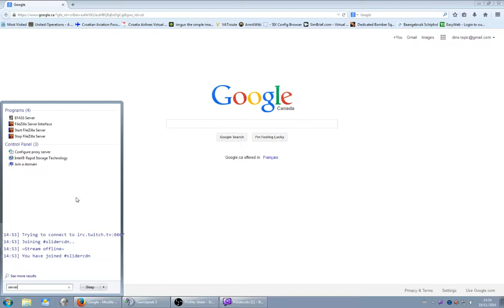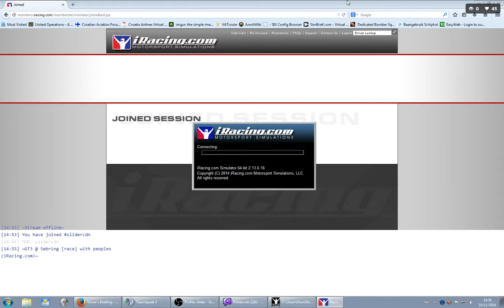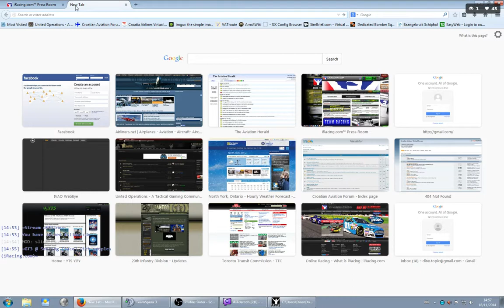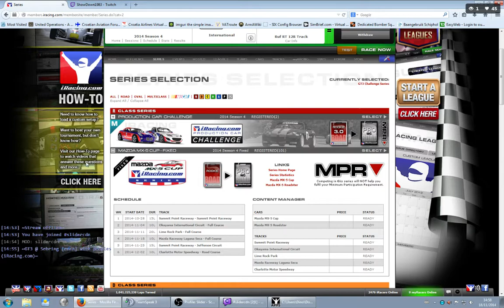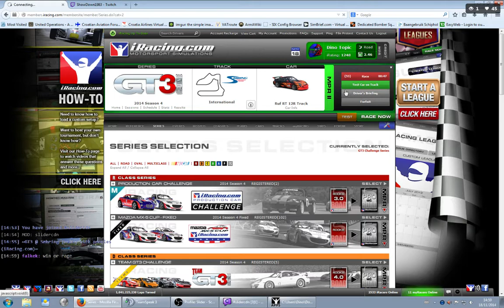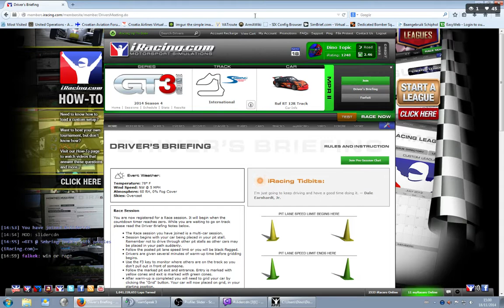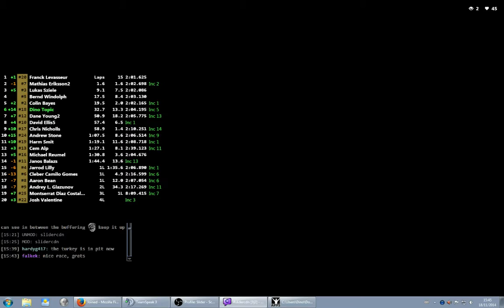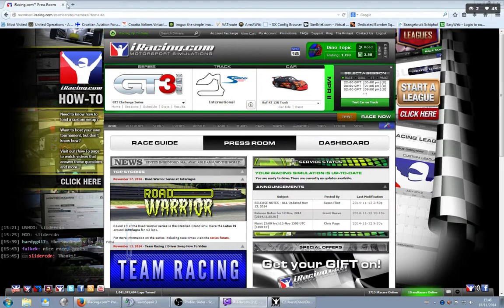[iRacing] GT3 @ Sebring - race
GT3 race at Sebring International - 2nd split
20th to 6th in 30 minutes
Comments Welcome!